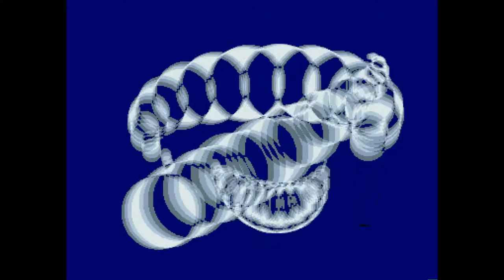Amiga 500 - Sanity - World Of Commodore 92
Sanity - World Of Commodore 92

Code: Chaos / Mr Pet
Graphics: Cruiser

High video quality: 1080p and 50 fps